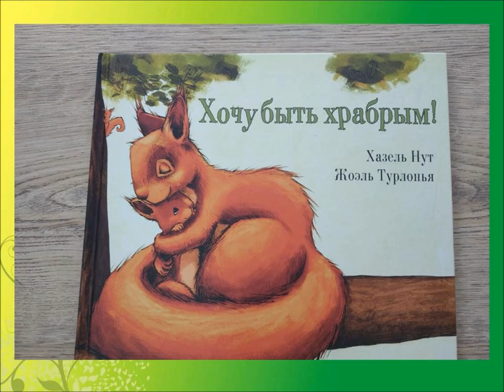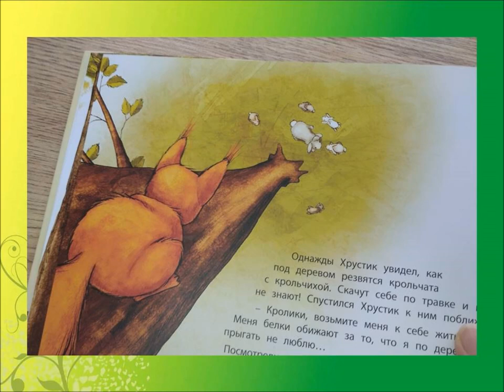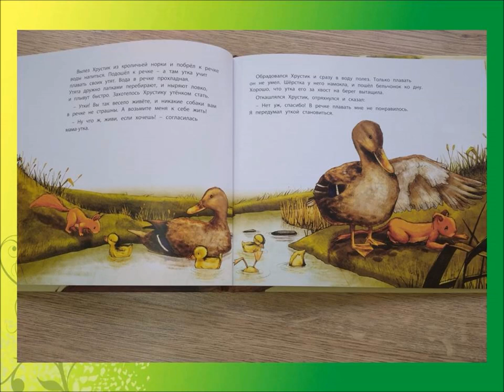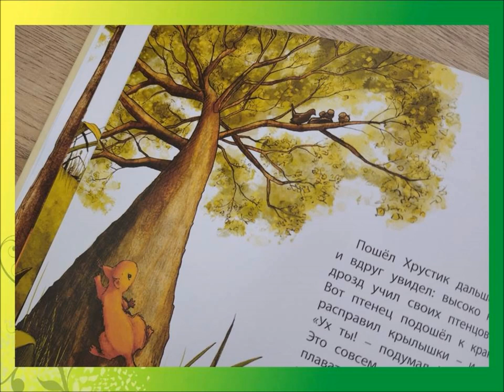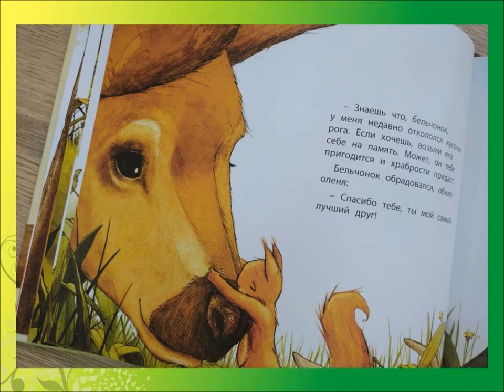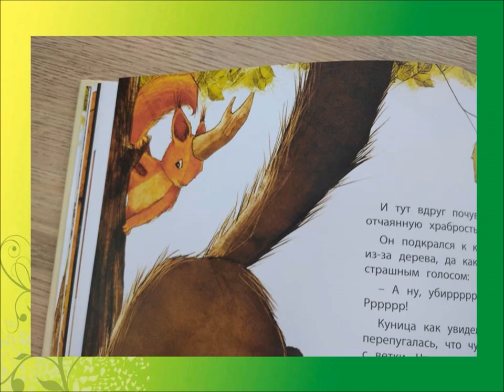Хазель Нут «Хочу быть храбрым!»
Привокзальная детская библиотека № 8 читает историю о бельчонке, который преодолел свою робость и стал самым храбрым на свете!